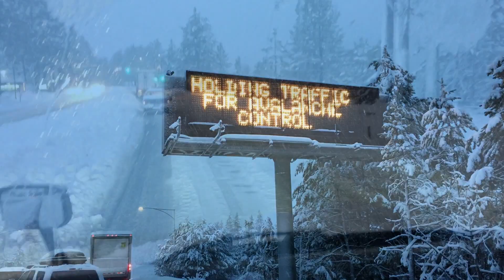AVALANCHE STORM LAKE TAHOE 2017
WINTER AVALANCHE STORM 2017